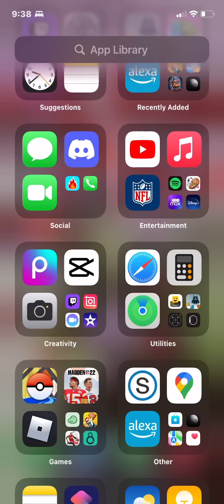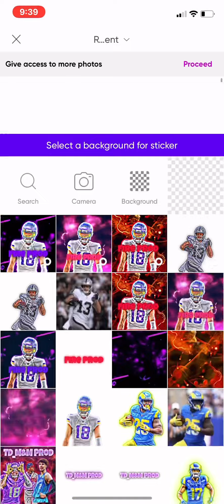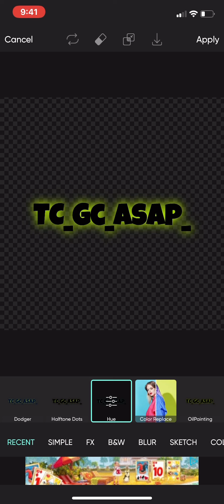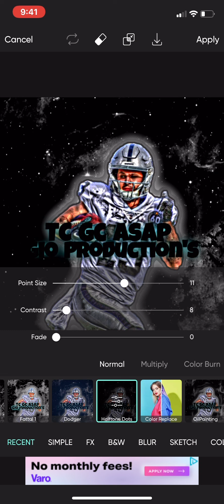Hunter Renfrow (Ispy By Kyle)